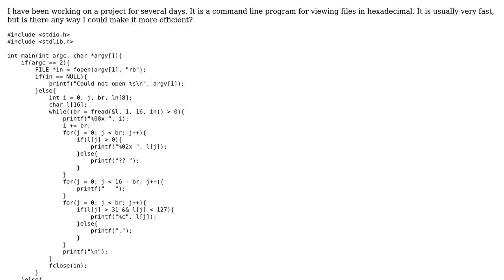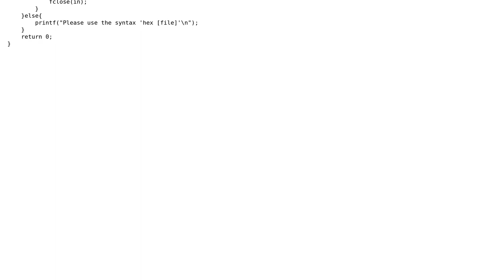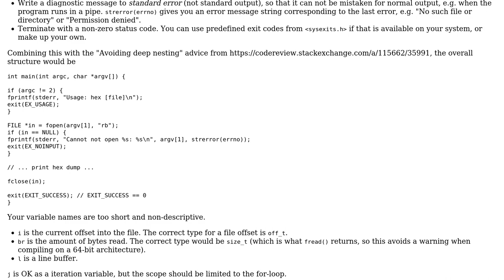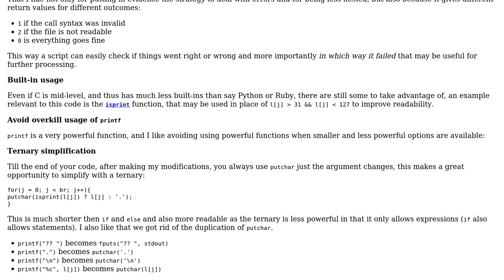Code Review: Hexadecimal command line file viewer (2 Solutions!!)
Code Review: Hexadecimal command line file viewer

With thanks & praise to God, and with thanks to the many people who have made this project possible! | Content (except music & images) licensed under CC BY-SA | Music | Images & others | With thanks to user Martin R user Daniel Gee user Caridorc and the Stack Exchange Network Trademarks are property of their respective owners. You are responsible for your own actions.